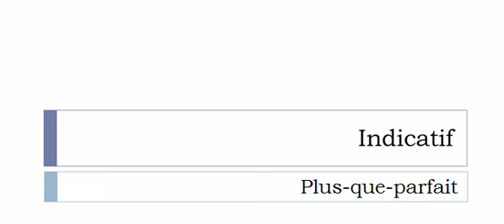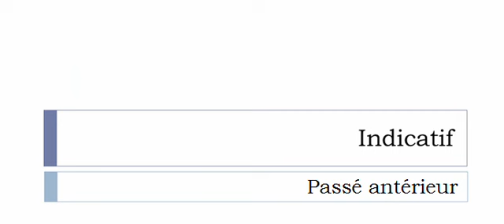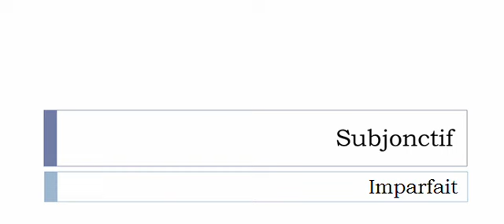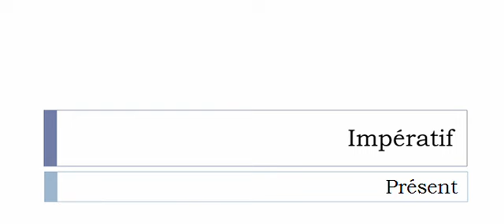الفعل الفرنسية = Défroquer